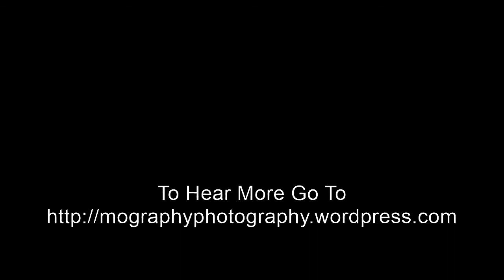Mography Special 1 - One Long Winded Evening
This week I was joined by @Relunrelated and @MixMarshall.